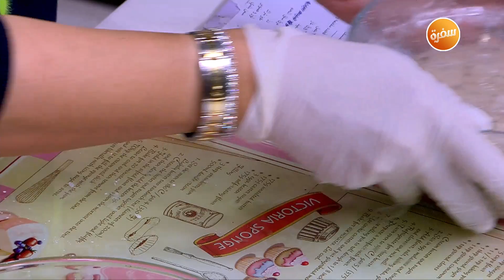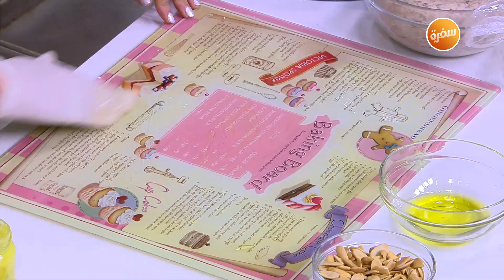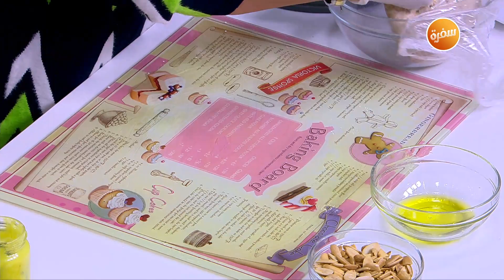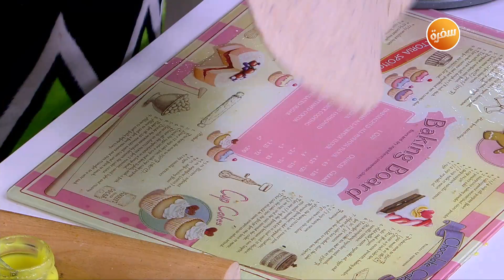المنسف - المكمورة - أقراص العيد | زعفران وفانيلا | حلقة كاملة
طريقة عمل المنسف - المكمورة - أقراص العيد مع غادة التلي في زعفران وفانيلا |  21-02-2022